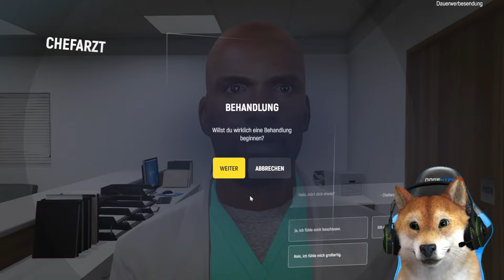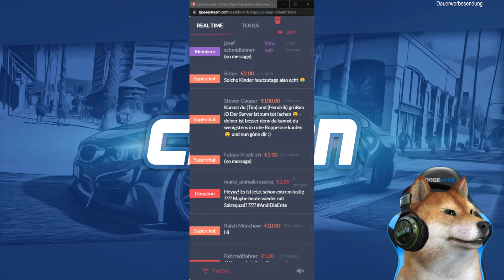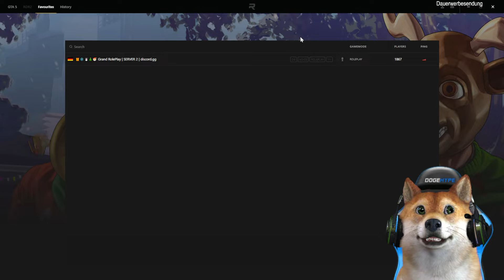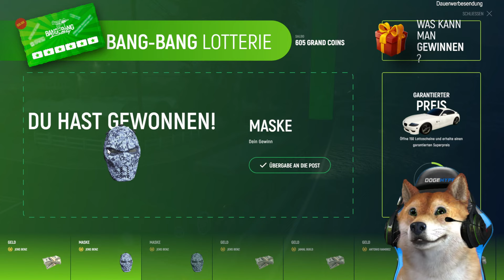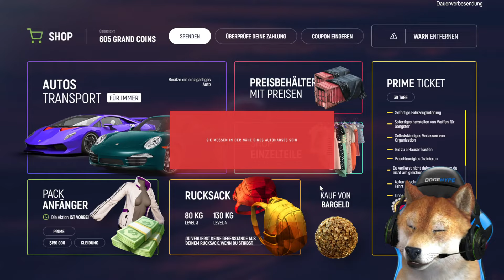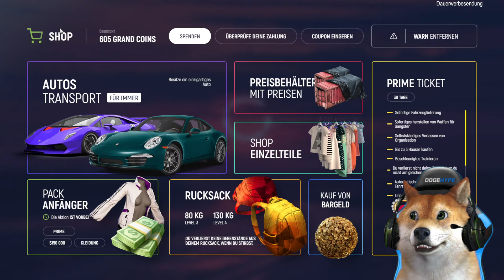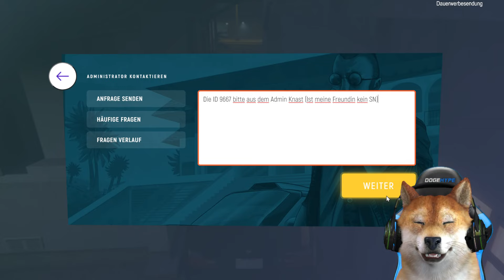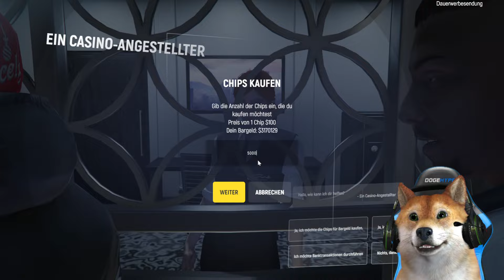JENS GEHTS DIR GUT? | GTA 5 Grand RP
Jens gehts dir gut?